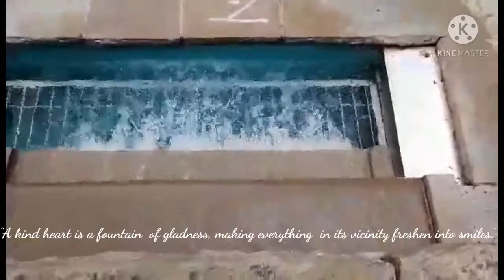A day after my work, i passed here towards the bus stop.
Quote: "Over every mountain there is a path, although it may not be seen from the valley"